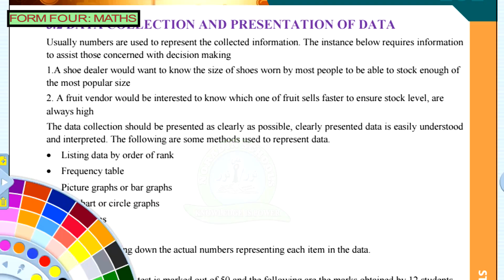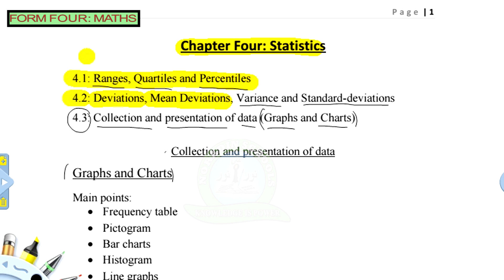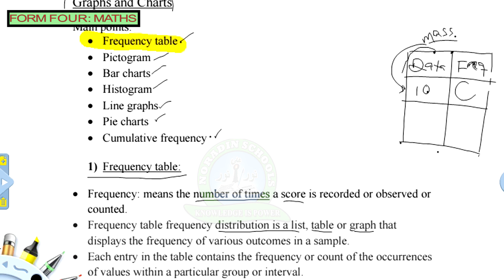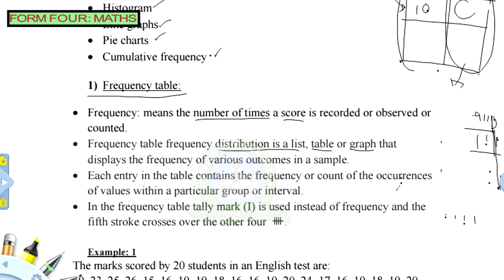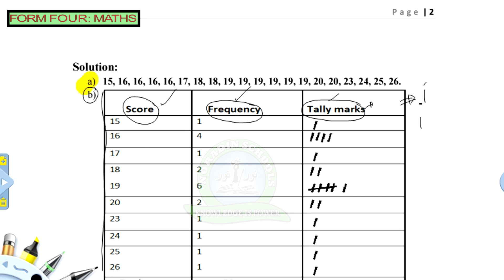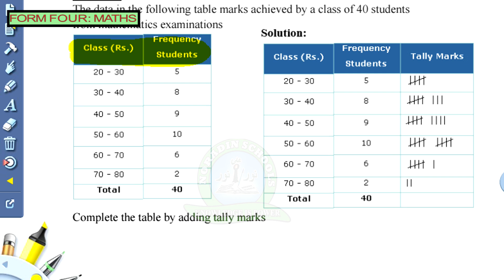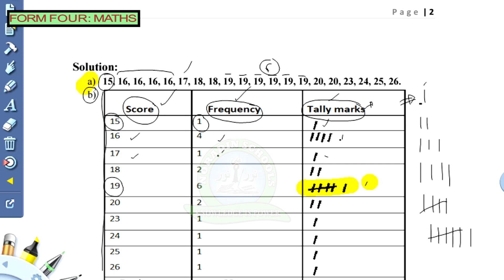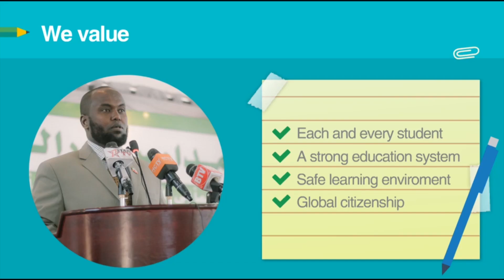FORM 4 / MATHS / CHAPTER: STATISTICS - CHARTS AND GRAPHS/ LECTURER: AYANLE MOHAMED ELMI